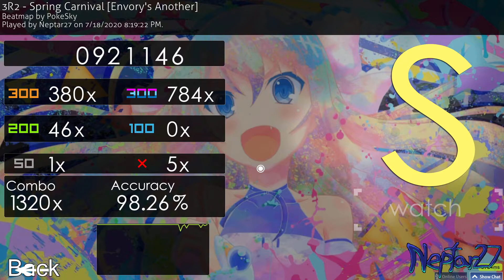Spring Carnival - 4.32☆ | 98.26%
This is a really good song and this play felt really good when I was able to hit a lot of those complex long notes. Really fun overall